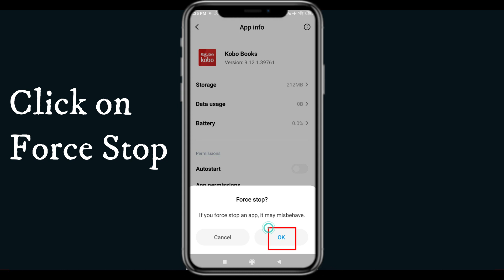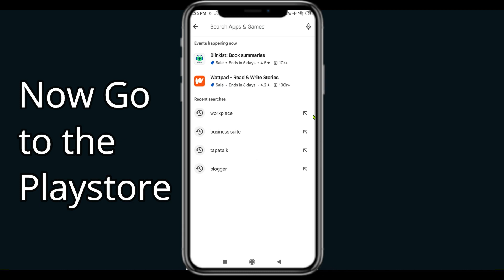Fix Kobo Books Unfortunately Has Stopped | Kobo Books Stopped Problem | PSA 24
In today's Video i will show you How To Fix Kobo Books App Not Working Problem Android & Ios | Kobo Books  Not Open Problem. If you are receiving this problem then it will help you to get rid of this problem. Apart from that, if your Kobo Books  App unfortunately has stopped or keeps stopping then it will be very useful for you...